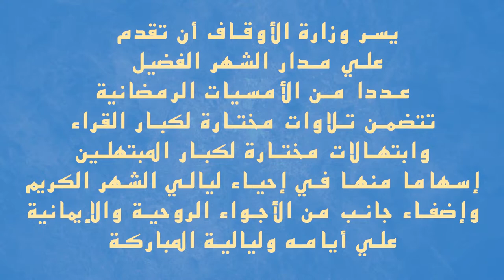الأمسية الرمضانية العشرون في الابتهال مع المبتهل الشيخ بلال مختار ..